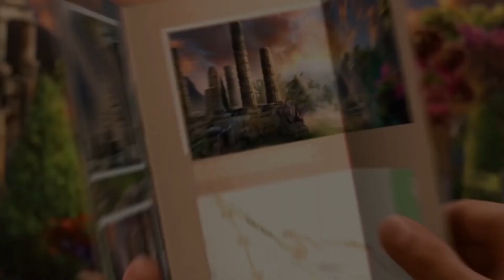Hidden Object Secrets Family Revenge Collector's Edition - New Game 2023